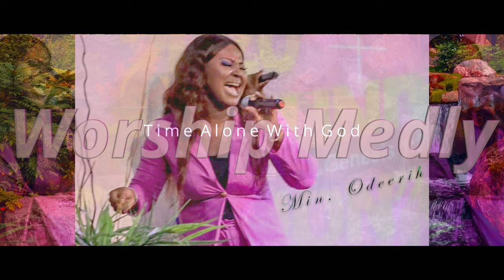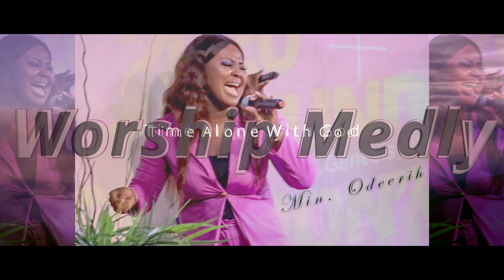Odeerih - Father You Too Much (Time Alone With God) | Worship Medly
Odeerih - Time Alone With God | Worship Medly

Time Alone With our God who goes to the extreme for the people He loves. I Celebrate His power, His grace, His love for me/us. Sung in different Nigerian dialects but with one spirit of worship.

Music Producer: Phat-E